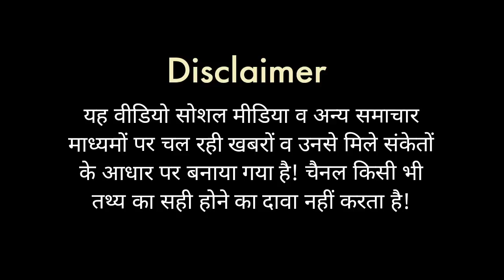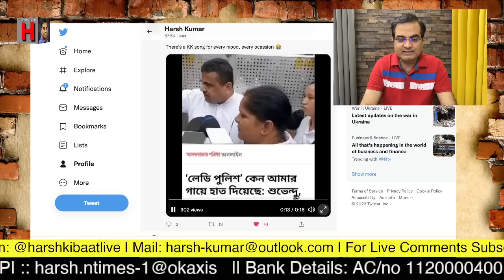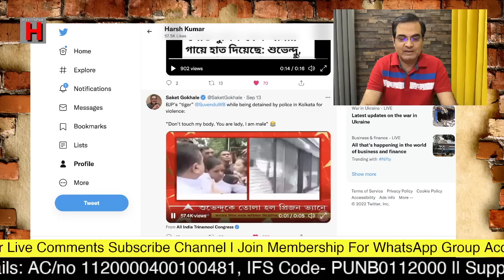Suvendu Adhikari को साजिशन महिला पुलिसकर्मी भेजकर हिरासत में लिया गया? | West Bengal, BJP, TMC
कोलकाता में बीजेपी ने भ्रष्टाचार के खिलाफ प्रदर्शन के तहत सचिवालय की तरफ कूच करने का आह्वान किया तो बंगाल पुलिस ने सख्ती के साथ कार्रवाई की। मंगलवार को हुए इस घटनाक्रम में आगजनी व तोड़फोड़ तक हुई और बीजेपी के वरिष्ठ नेता और नेता प्रतिपक्ष सुवेंदु अधिकारी को हिरासत में ले लिया गया। इस घटनाक्रम पर राजनीति गर्मा गई है। इस बारे में महत्वपूर्ण जानकारी दे रहे हैं हर्ष कुमार सिंह।

In Kolkata, when the BJP called for march towards the Secretariat as part of the anti-corruption protest, the Bengal Police acted sternly. The incident on Tuesday led to arson and sabotage and senior BJP leader and Leader of Opposition Suvendu Adhikari was taken into custody. Politics has heated up over this incident. Harsh Kumar Singh is giving important information about this.